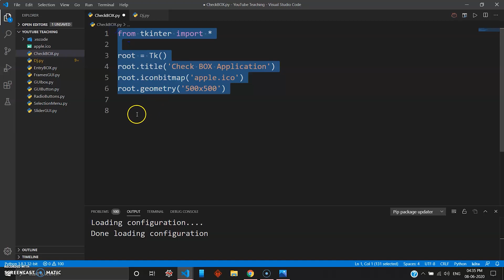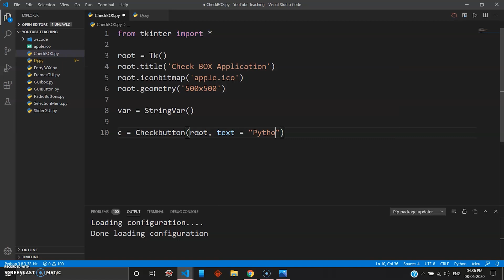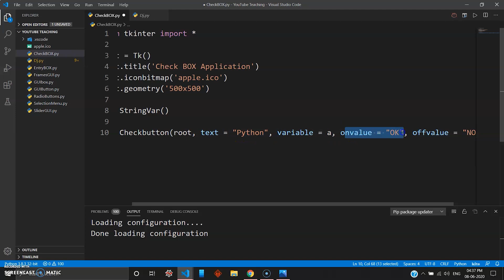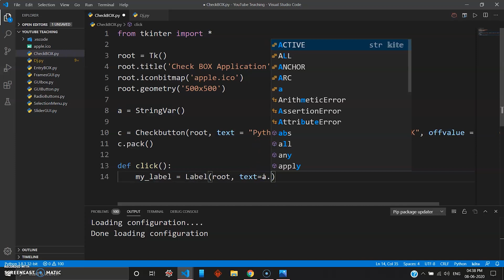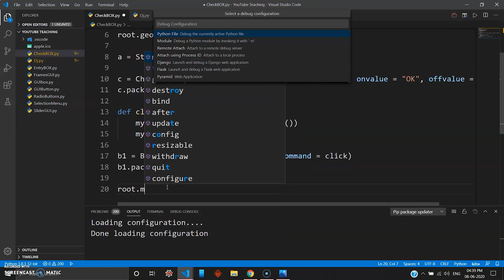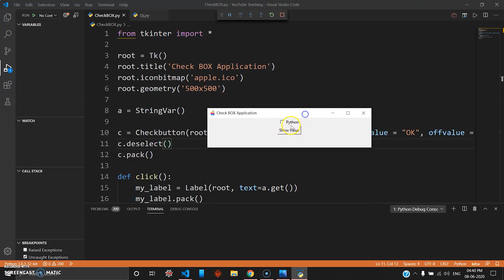Check BOX widget in TKinter and Python - Python Tutorial (2020) #12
Checkboxes, also known as tickboxes or tick boxes or check boxes, are widgets that permit the user to make multiple selections from a number of different options. This is different to a radio button, where the user can make only one choice.

Usually, checkboxes are shown on the screen as square boxes that can contain white spaces (for false, i.e not checked) or a tick mark or X (for true, i.e. checked).

A caption describing the meaning of the checkbox is usually shown adjacent to the checkbox. The state of a checkbox is changed by clicking the mouse on the box. Alternatively it can be done by clicking on the caption, or by using a keyboard shortcut, for example, the space bar.

A Checkbox has two states: on or off.

The Tkinter Checkbutton widget can contain text, but only in a single font, or images, and a button can be associated with a Python function or method. When a button is pressed, Tkinter calls the associated function or method. The text of a button can span more than one line.